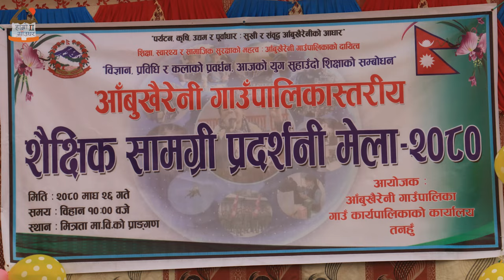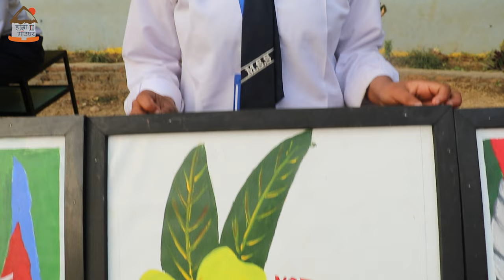Art exhibition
Hamro Gaughar